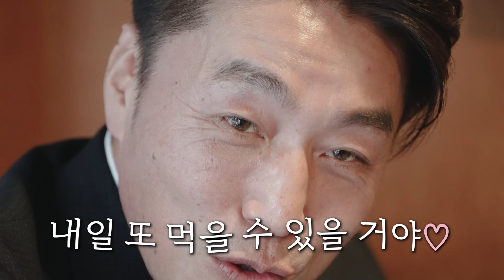심야식당분위기인데 일찍 문 닫는 식당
*타인을 비방하는 악의적 , 모욕적 댓글은 사전 고지 없이 차단되거나 삭제될 수 있습니다.

밥만 먹으러 가도 좋고 , 술과 함께 분위기를 즐겨도 좋은 곳!!

가보셨던 일본식당중에 기억에 남는곳은 어떤곳들이 있으신가요?
여러분들의 경험을 댓글로 남겨주세요!!

술과 공간 그리고 오사카 [마츠다 리스트] 출간 및 판매 안내

오사카에사는사람들 구독자분들을 위한 특별혜택!!
*URL이용시 해당업체로부터 커미션을 받습니다.
발생하는 커미션은 광고 없는 오사사영상을 만드는데 큰 힘이 되며,
이용자가 늘어날수록 전용혜택 또한 늘어나게 됩니다.
이용해주시는분들께 정말 감사드립니다!!

오사사x아고다 특가링크 (호텔 구하시는분들 특가이용하세요!!)